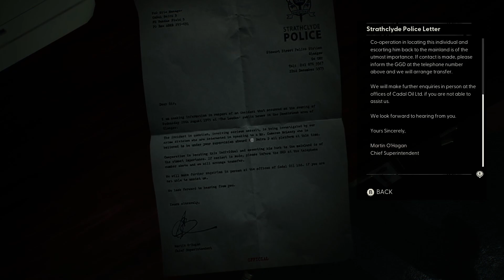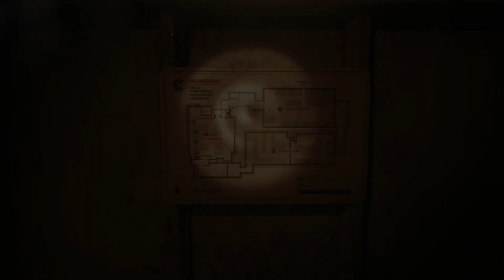Funky Plays Still Wakes The Deep Part 2